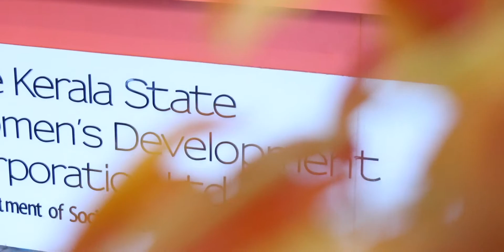KSWDC- Safe and Secure Womanhood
For Safe and Secure Womanhood
KSWDC is an organization of State Government that aims to improve the social life of women and help them lead the life of their choice by initiating various programmes. It helps women grow stronger and back them up during times of adversity.